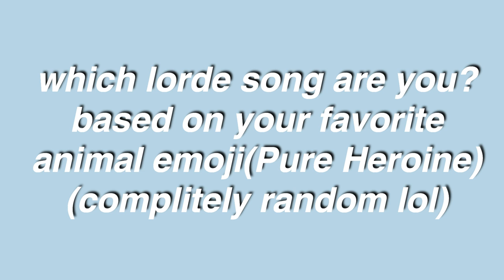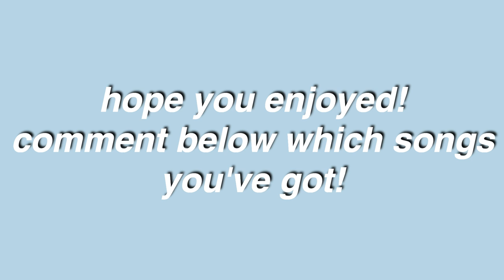Which Pure Heroine Song R U Based On Your Favorite Animal Emoji